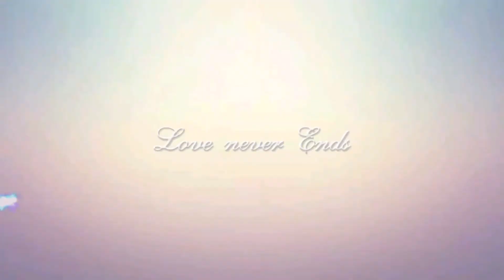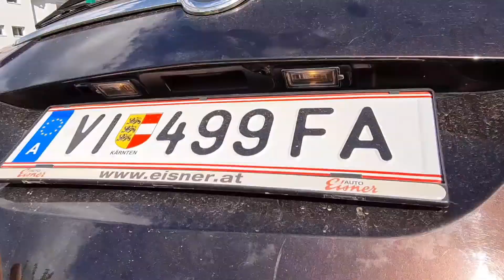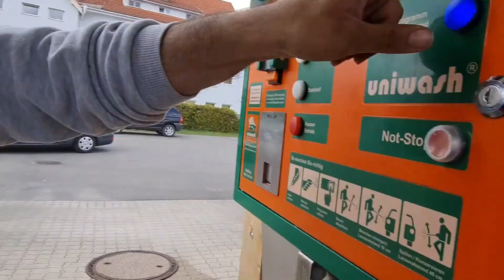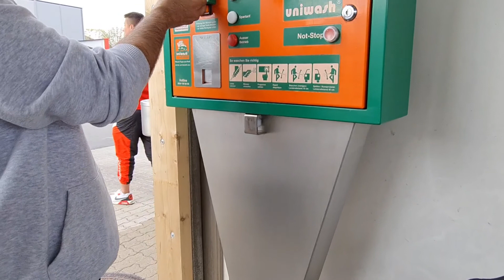كيف تعتني بي سيارتك 🚘🚘🚘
نظفنا السياره يوم كامل بي رمضان هلكنا فطر